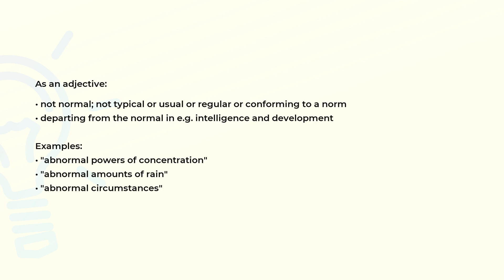What is the meaning of the word ABNORMAL?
Definition, examples of use and spelling of the word ABNORMAL.

(00:00) Intro
(00:08) As an adjective
(00:35) Spelling

As an adjective (00:08):
• not normal; not typical or usual or regular or conforming to a norm
• departing from the normal in e.g. intelligence and development

Examples:
• "abnormal powers of concentration"
• "abnormal amounts of rain"
• "abnormal circumstances"